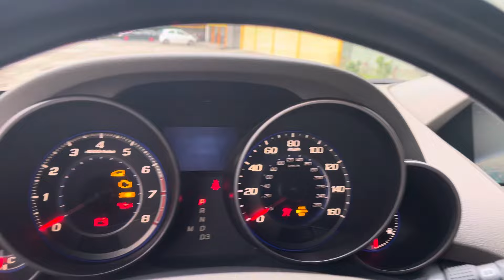✅Honda Acura MDX sx 2007 Giá 320tr xe sang 7 chỗ gầm cao 2 cầu Đảng cấp ☎️ lh 0852,555,555